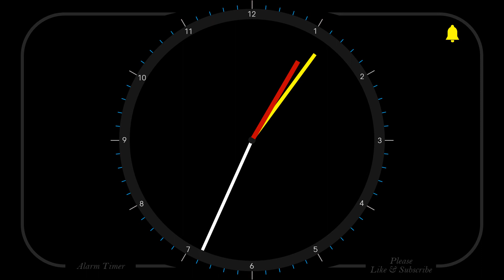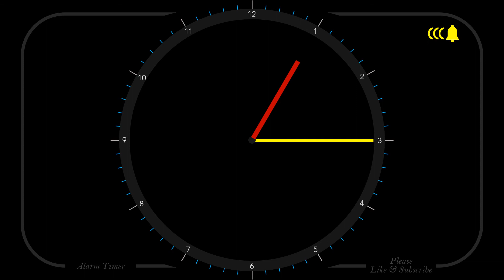1 Hour 15 Minutes - Analog Clock Timer & Alarm - 1080p - Countdown